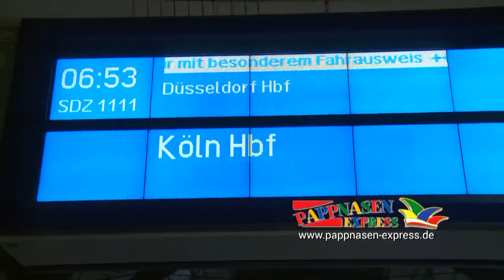Der Pappnasen Express: Guido, unser Schaffner!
Charakter: Kölsche Original!